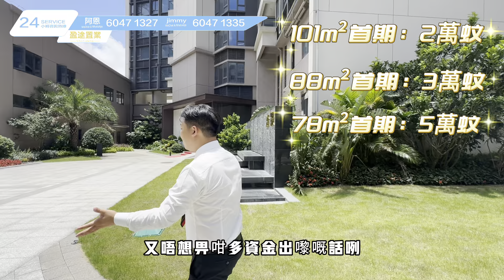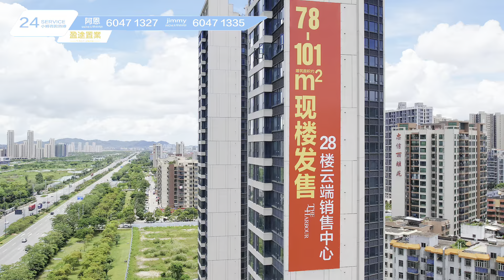珠海金灣 灣景 三所大學包圍起來的小區 用低的價格買航空新城同等配套 8分鐘到金灣華發商都 一線毫無遮擋超靚景觀